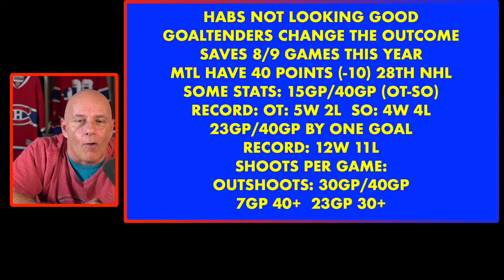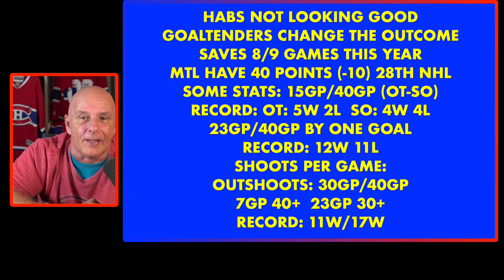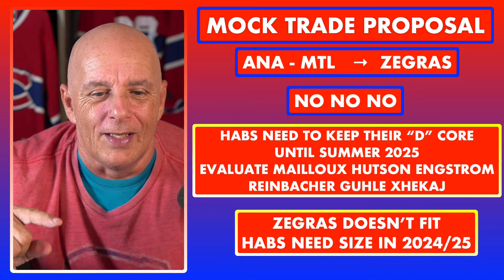HABS: A MOCK TRADE PROPOSAL INVOLVING ZEGRAS IN MONTREAL?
🚨🏒 In today's Habs Daily News video, join Coach Frenchy as he dissects a compelling trade proposal between the Habs and the Ducks, focusing on the potential acquisition of Trevor Zegras. 🤔💼 Coach shares insights, analyses, and his perspective on how this trade could impact the Montreal Canadiens.

But that's not all! Stick around as Coach Frenchy delves into the performance of the Habs' goaltenders, exploring how their play might be a game-changer for the team's overall performance and standing. 🥅🔥 Don't miss this double feature of trade talk and goaltender analysis—tune in now for all the insider details. 🎥🔵⚪️

WE THANKS OUR MEMBERS FOR THEIR SUPPORT:

JOSE DUARTE
GARY COURNOYER
DAVID HUNTE
KINGOFGAMERS
MATTHEW SLATER
GAME WINNING  GOAL HOCKEY
ALEXANDRE MEILLEUR
LUCIANO GRAZIANO
DANNY TABERNAK
ROGER HABS #1
ROSS STUBBINGTON
STELLA K
STEVE G
SASCHA SCHRADER
ROGER DELANEY
DIXON AUTOMOBILE GROUP
KIMBERLY ENA
POKER MIND REDGY VLOG
JOSEPH LANHAM
ENORTAP
NHL HOCKEY NEWS REPORT
GATORS-ROCK TIM-T
KERRY WILLETT
SJOERD WYNSTOK
BLACK HAWKS 97
JOHN LOWERY
HACHIG RUDOLPH ALYANAKIAN
JOHN DIDIER
AYESLTKEV YT
DUMBY 88

Anaheim Ducks
Arizona Coyotes
Boston Bruins
Buffalo Sabres
Calgary Flames
Carolina Hurricanes
Chicago Blackhawks
Colorado Avalanche
Columbus Blue Jackets
Dallas Stars
Detroit Red Wings
Edmonton Oilers
Florida Panthers
Los Angeles Kings
Minnesota Wild
Montreal Canadiens
Nashville Predators
Ottawa Senators
Philadelphia Flyers
Pittsburgh Penguins
San Jose Sharks
Seattle Kraken
Vancouver Canucks
Vegas Golden Knights
Washington Capitals
Winnipeg Jets